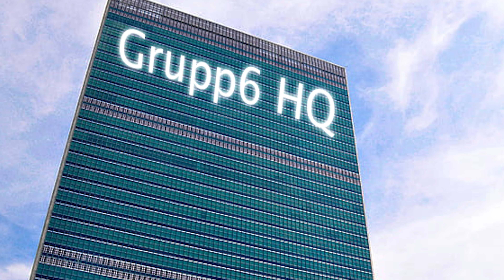Hur man räddar Folkhögskolan! (Kortfilm 2023)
Rasmus, Viktor och Linus får i uppgift att rädda folkhögskolan... Men hur räddar man egentligen folkhögskolan?

Hjälp oss rädda folkhögskolan :D
Mvh Grupp6

Musik från Sound Epidemic